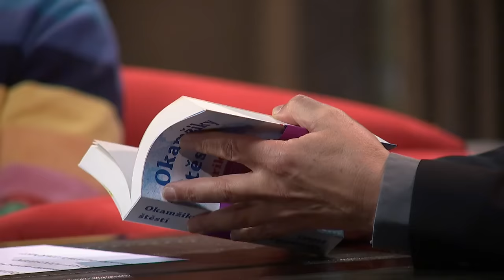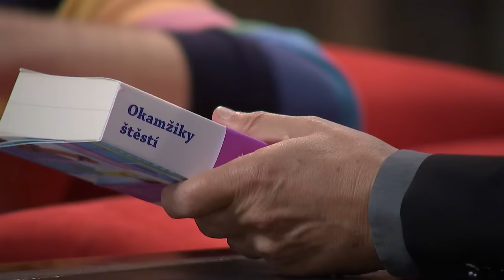2. Patrik Hartl - Show Jana Krause 2. 11. 2016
Hosté: Zpěvačka Ewa Farna, režisér a spisovatel Patrik Hartl a sekretář Peter Freestone.